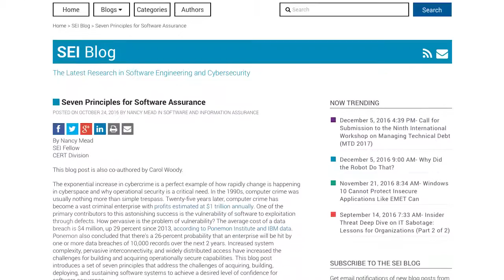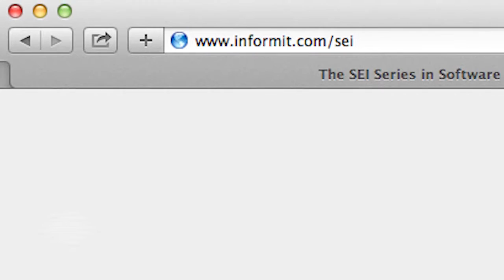Cyber Security Engineering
Watch Nancy Mead in this SEI Cyber Minute as she discusses "Cyber Security Engineering".